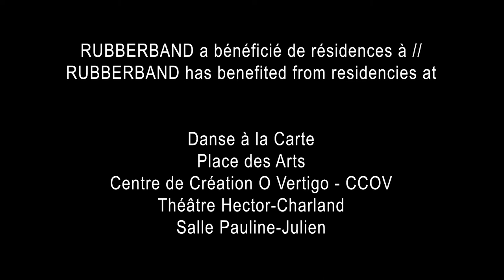RUBBERBAND/Victor Quijada - VRAIMENT DOUCEMENT - Danse en trois temps / Télé-Québec - Teaser #2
🎥 En décembre 2020, en collaboration avec KOTV, nous avons eu la chance de filmer un extrait de "Vraiment doucement" (Ever So Slightly) pour Télé-Québec.

En attendant la diffusion le vendredi 19 mars, nous vous dévoilons ici des images des répétitions et des coulisses. 🌟

🎥 In December 2020, we were invited by KOTV to be in a three-part dance program to be broadcast by Télé-Québec, March 19, 2021.

Under director François Blouin, Victor Quijada reimagined "Ever So Slightly" (ESS) for the camera. 1 week of rehearsal, 2 days of shooting, 7 dancers, 1 exceptional site: this was an electrifying project, a little crazy, and thoroughly intoxicating! 🌟

Credits:

Choreography: Victor Quijada
Dancers: Amara Barner, Jean Bui, Daniela Jezerinac, Jontae McCrory, Sydney McManus, Jessica Muszynski, Paco Ziel
Lighting design : Yan Lee Chan
Original music : Jasper Gahunia & William Lamoureux
Costume design : Cloé Alain-Gendreau

Director: François Blouin

Filmé au Parc olympique de Montréal

Teaser: Creascope Production